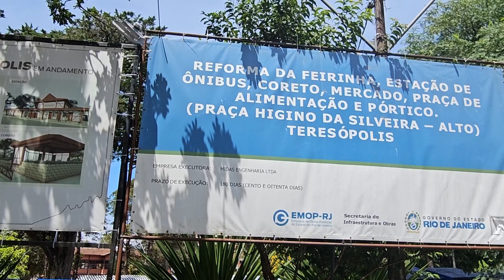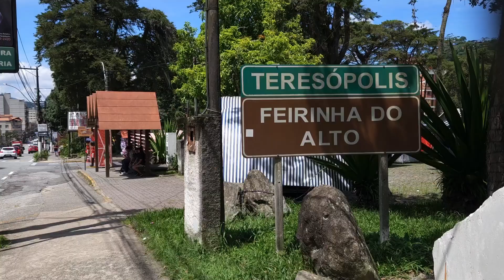Mais um ano termina sem a conclusão da reforma da Feirinha